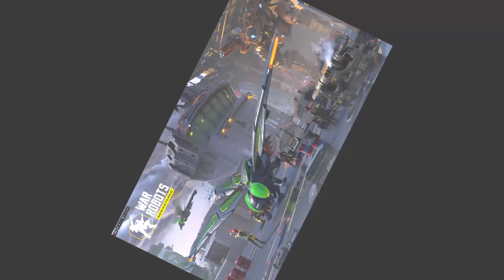MASTER TO CHAMPION FINALE EPICNESS 🤯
THIS IS PURE EPICNESS. EPICNESS SUPREME. SUPREME PIZZA. I'M HUNGRY. IT'S EPIC!! This is the GRAND finale of my 1 month (excluding injury) grind to Champion League in War Robots!

EPICNESSSSSSSSSSSSSSSSSSS